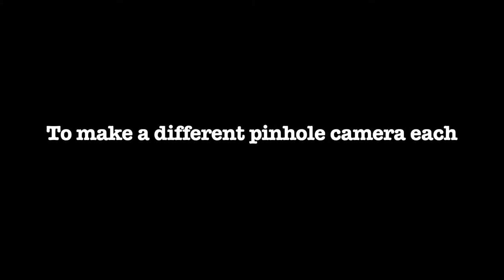Jan Cam: A month through pinhole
Lens Obscura's 2012 mission is to make a different pinhole camera each month and take images with it throughout the month. January's camera is made out of a perfume gift box: This box is 7.5 cm deep, seems our Jan cam results in micro lens images